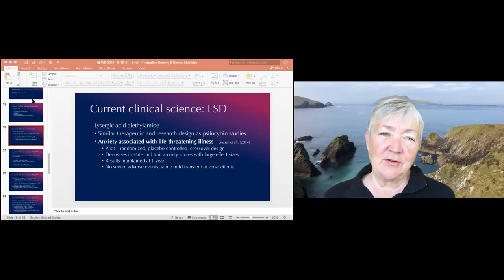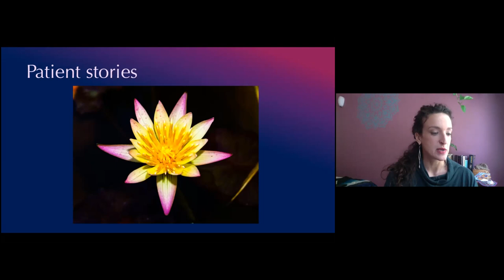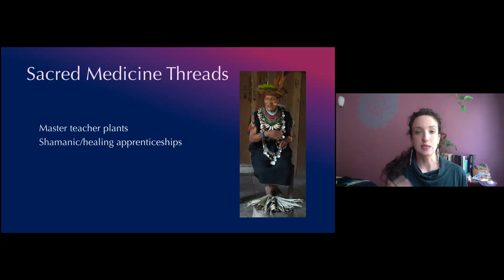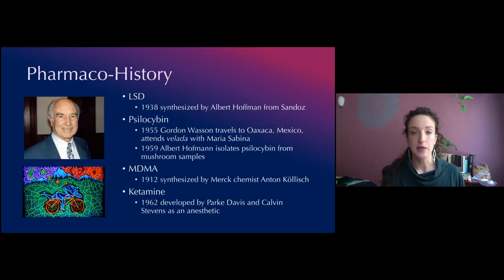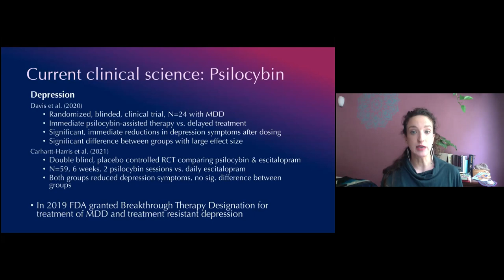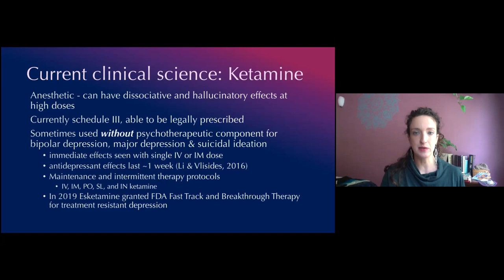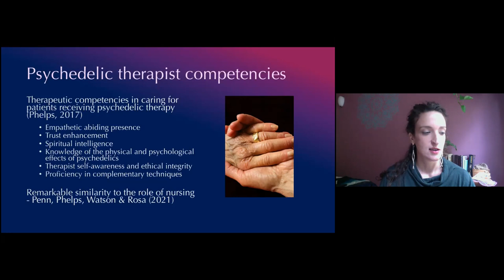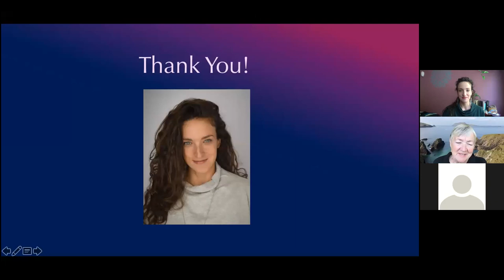Integrative Nursing & Sacred Medicine: The Emerging Field of Psychedelic Therapy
Consciousness expanding plants, fungi, and animals have been interwoven with the healing and visionary practices of indigenous people for millennia. Modern science and clinical practice is beginning to catch up. A new paradigm of practice is emerging where severe and intractable conditions such as depression, anxiety, and PTSD are being treated with one or two doses of medication - within a therapeutic context - and yielding immediate, large and lasting reductions in symptoms. The principles of integrative nursing are highly congruent with the practice of psychedelic therapy, an inherently whole person approach. Nurses have an important role to play in shepherding this emerging practice in a way that is ethical, equitable, and caring. This lecture will cover the history of sacred medicine traditions, current clinical science, and the role of integrative nursing.

This webinar was led by Dr. Stephanie Hope.